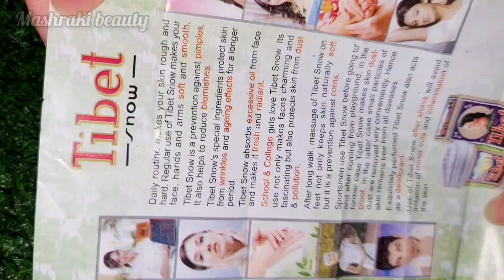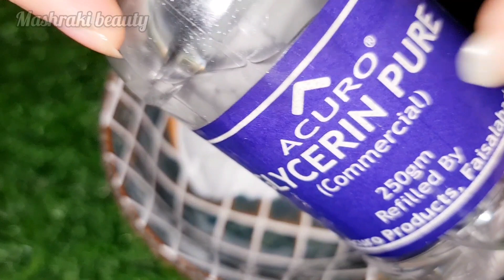Tibet Snow Cream For Skin Whitening | Tibet Cream Formula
Tibet Snow Cream For Skin Whitening | Tibet Cream Formula | Skin Whitening Cream

Tibet Snow Cream Ka Whitening Formula | How To Whiten Skin Colour |Tibet Cream Se Rang Gora karne Ka Tarika

Vitamin E is a poweful antioxidant that may be effective at reducing UV damage in skin. And Vitamin E applied topically may help nourish and protect your skin from damage caused by free radicals.

Assalam o Alaikum Wellcome To ever green beauty secrets

Buddies Its Works Like A Magic Stick: Buddies Its Works Like A Magic Stick: Skin Fairness: Home Remedy Beauty Tips

Add Just 3 Things With Fair & Lovely & Get Full Fairness

Hands & Feet Tan Removal Remedy

Instant Hands & Feet Whitening In Just 10 Minutes

Full Body Whitening Bleach At Home

Golden Pearl Formula Night Cream

hand whitening cream | beauty tips for eid | soft hands | hand care tips | how to get soft hands | wrinkle free hands in 5 days | home remedies | hand care | white hands | skin brightening at home | home remedy | skin Whitening at home | skin whitening tips | DIY skin | hand whitening cream

Vitamin E benefits
best

beauty tips
cream
whitening cream
chahra saaf karne ka tarika
golden pearl beauty cream formula
rang white karne ka tarika
hath paon gora white karne ka tarika
skin whitening cream
cream banane ka tarika
gora hone wali cream
be styling
best whitening cream
rang gora karne ke tarike
rang gora
whitening formula cream
rang gora karne ke liye
totke
beauty cream
formula
formula cream banane ka tarika
best whitening cream in pakistan
colour white karne ka tarika
golden pearl serum
colour fair karne ka tarika
chehra white karne ka tarika
formula cream
rang saaf karne wali cream
gora karne ki cream
chehra gora karne ka tarika
rang saaf karne ki cream
gora rang karne wali cream
face cream
face white cream
rang gora karne wale totke
best cream for face whitening
skin white karne ka tarika
rang gora karne k lye cream
whitening cream banane ka tarika
formula banane ka tarika
chehre ko saaf karne ka tarika
night cream
how to use golden pearl beauty cream
rang safed krne ka tarika
hath white karne ka tarika
rang gora karne ki tips in urdu
gora karne ka tarika
bleach karne ka tarika
face gora karne ka tarika
rang gora karne ke nuskhe
hath paon gora karne ka tarika
hand white karne ka tarika
rang gora karne ki tips
tibet cream se rang gora karne ka tarika
best moisturizer for summer
tibet snow cream
tibet cream
tibet cold cream
fairness cream
fair look cream skin whitening creams that works fast
skin glowing challange